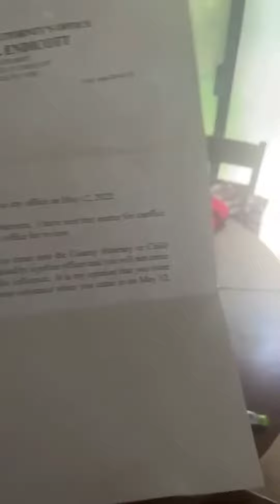"JOHNNY GOBBLE & MIKEHATRED" (BrokeBack Mountain Edition) *things go left*